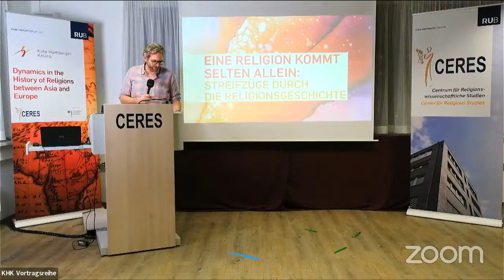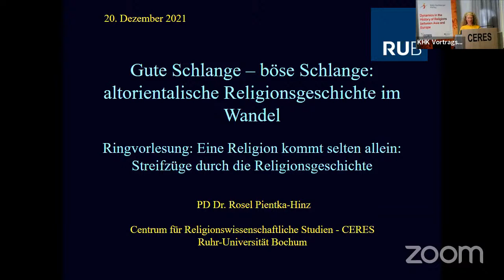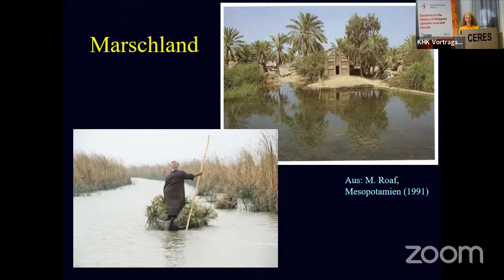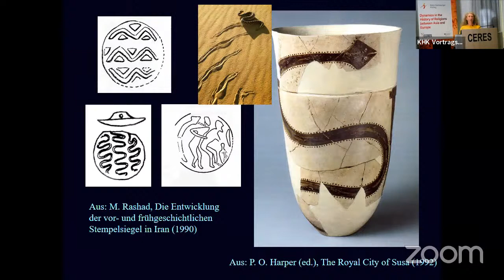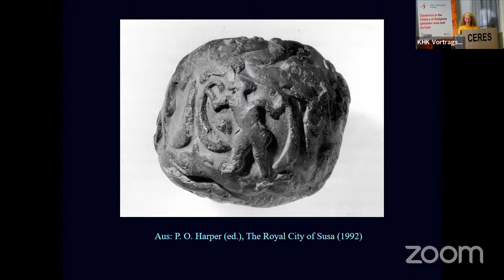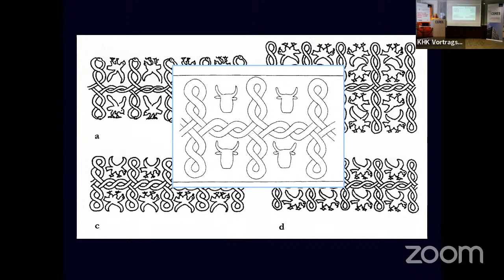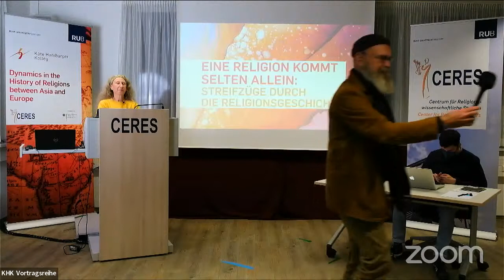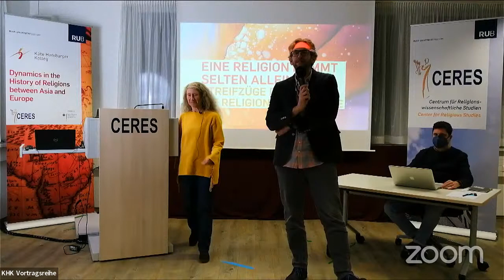EINE RELIGION KOMMT SELTEN ALLEIN / Ep. 1 / Rosel Pientka-Hinz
Unter dem Titel "Eine Religion kommt selten allein: Streifzüge durch die Religionsgeschichte" werden an sechs verschiedenen Montagsterminen zwischen Dezember 2021 und Februar 2021 ungewöhnliche Einblicke in die facettenreiche Religionsgeschichte unternommen. Dabei steht der Religionskontakt zwischen verschiedenen religiösen Traditionen im Mittelpunkt. Religionen existieren nicht im luftleeren Raum, sondern stehen im ständigen Kontakt miteinander: Sie tauschen sich aus, übernehmen Glaubensvorstellungen, Riten und Symbole voneinander – oder sie grenzen sich ab, streiten sich rhetorisch und bekämpfen sich zuweilen auch tätlich. Aber was bedeuten Religionskontakte konkret? Forscher:innen des Käte Hamburger Kollegs richten ihre Blicke auf Kontaktsituationen von ganz verschiedenen Religionen. Ob postmortale Seelenvorstellungen oder mythische Wesen, ob Rituale für Eingeweihte oder das Leben von Religionsgemeinschaften Tür an Tür – Religionskontakte lassen sich in Geschichte und Gegenwart überall aufspüren und zeichnen ein lebendiges Bild des gesellschaftlichen Zusammenlebens.
Den Auftakt macht die Altorientalistin Rosel Pientka-Hinz am Montag, den 20. Dezember 2021 um 18 Uhr, mit einem Vortrag zur Bedeutung von Schlange in den Religionen Mesopotamiens und wie durch Religionskontakte ein Bedeutungswechsel ausgelöst wurde.